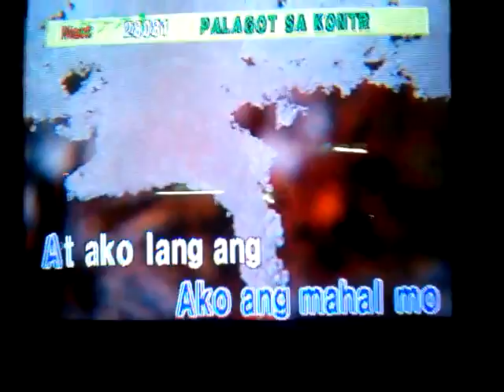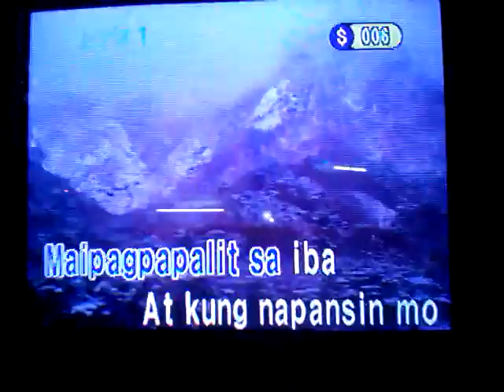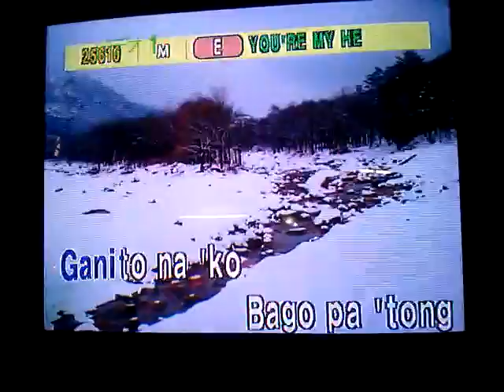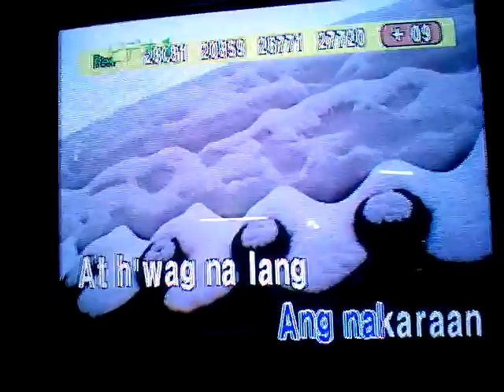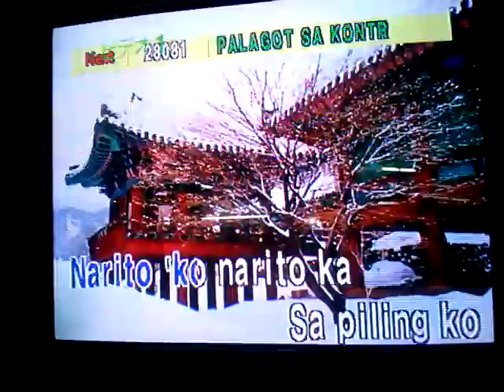Aegis - Usapan (Conversation) my cover song